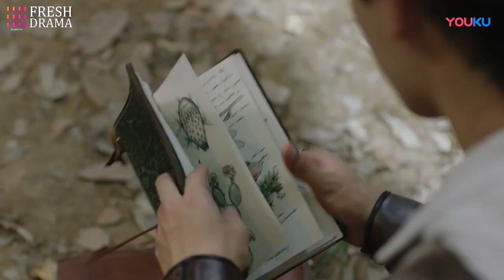The girl fell into a wonderland when trying to pick a flower on the cliff! | Prodigy Healer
Episodes: 36

Genres: Romance, Medical, Fantasy, Action

Subtitles: English [CC]

Audio languages: Chinese

Starring:
Zhang Sifan as Qiao Zhentian